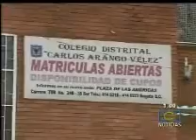Alcaldeza de Bogotá dice que aplaza decisión de finalizar de convenios con colegios privados